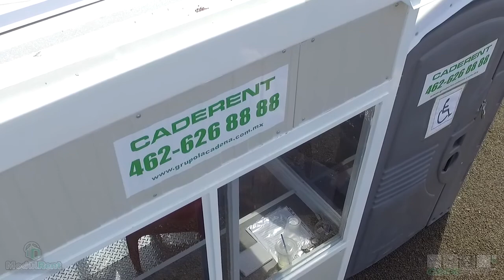Video Corporativo-Sanitarios móviles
Video para promocionar el nuevo módulo de sanitarios de el grupo Cadena.